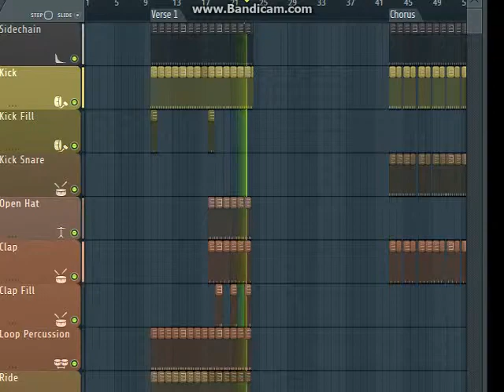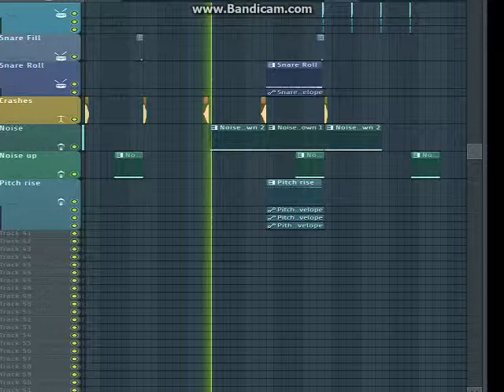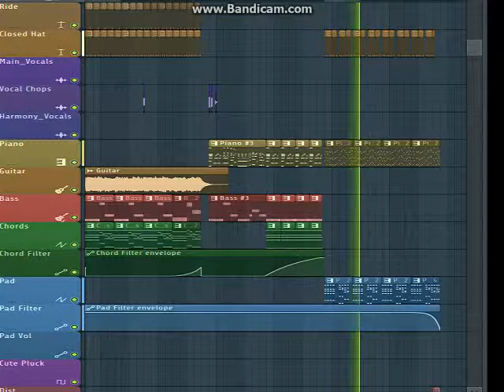DJ RivX - Reverse91